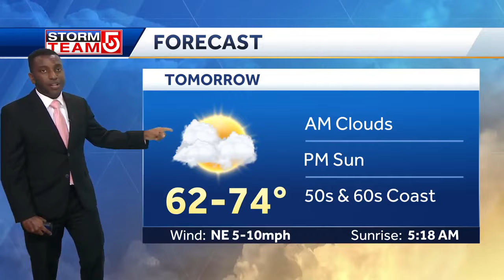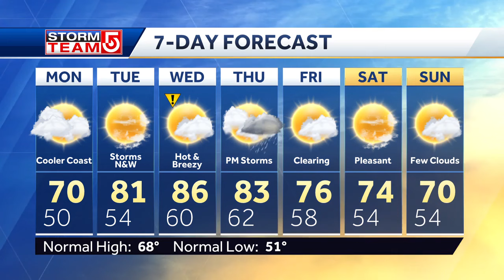Video: Major warmup for Mass. with summerlike feel by midweek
StormTeam 5 has a look at the forecast for Boston, Massachusetts and New England.